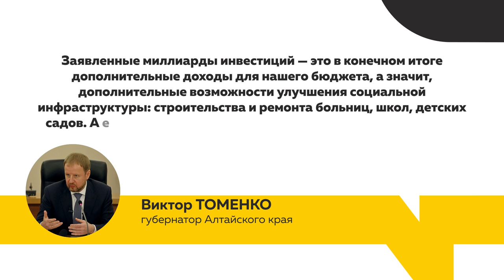Миллиарды инвестиций. На ПМЭФ Виктор Томенко договорился о крупных проектах для региона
В Алтайском крае обсуждают итоги Петербургского международного экономического форума. В нём принимала участие делегация от нашего региона во главе с Виктором Томенко. Губернатору удалось договориться о четырёх крупных проектах – это соглашения более чем на 50 миллиардов рублей, тысячи новых рабочих мест и налоговые поступления.